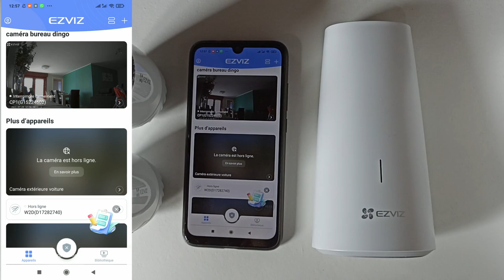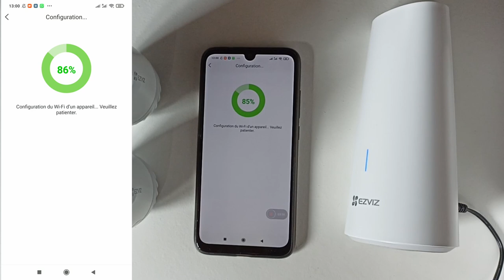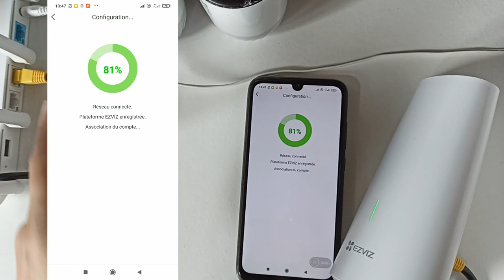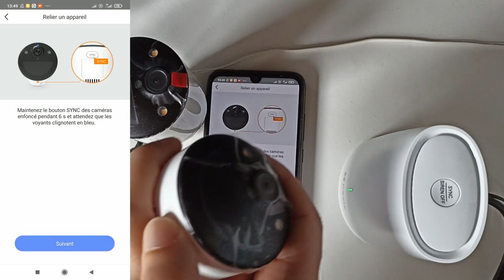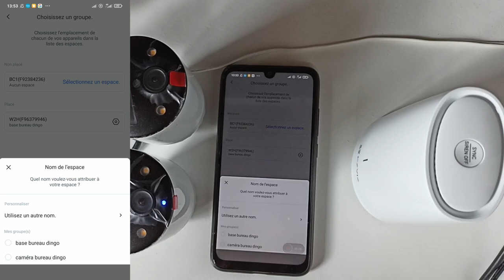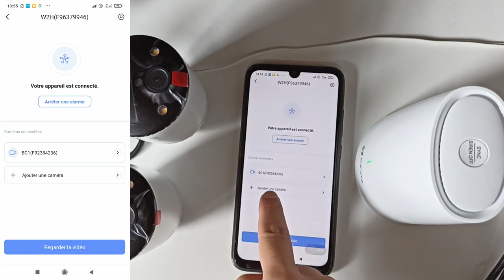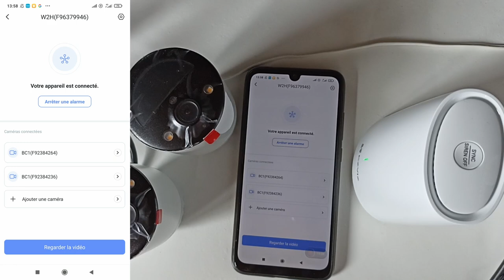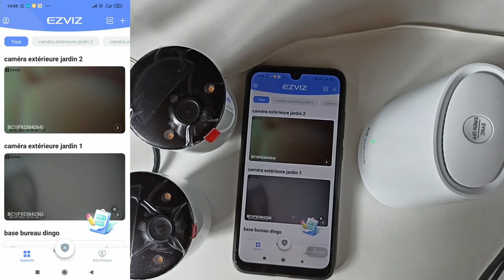Kit de Caméras de surveillance EZVIZ BC1 deuxième partie La connexion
Aujourd'hui, deuxième vidéo sur le kit de caméra de surveillance Ezviz BC1 (2 caméras et une base), caméra de surveillance sous batterie avec une autonomie de 1 an sans devoir recharger .
Deuxième vidéo connexion à son réseau wifi avec l'application Ezviz . Un aperçu de la troisième partie à la fin de la vidéo (alexa,siréne,google,haut-parleur)

Lien direct d'achat kit caméras ezviz bc1

Routeur sympa
Aliexpress
Amazon
Routeur de base

Onduleur pour éviter la coupure d'électricité de sa box, de la base et autres